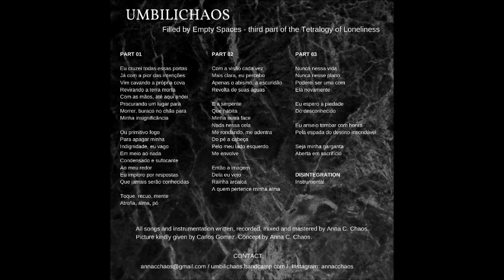UMBILICHAOS - Filled by Empty Spaces (Full Album 2020)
Filled by Empty Spaces (2020)
One woman noise- doom/psychedelic post-hardcore act. From Brazil. Since 2007.
UMBILICHAOS
Brazil
1.
Filled by Empty Spaces Pt 01 00:00
2.
Filled by Empty Spaces Pt 02 12:48   09:39
3.
Filled by Empty Spaces Pt 03 12:39  22:27
4.
Disintegration 04:29   35:06
Third part of the Tetralogy of Loneliness.

"One way or the other, Chaos makes her point through raw tonality and overarching intensity of purpose, the compositions coming across simultaneously unhinged and dangerously under control. There are many kinds of heavy. Filled by Empty Spaces is a whole assortment of them."

"Starting delicately with delay/reverbed out guitar, distant snare/machine noise, sung vocals before launching into Killing Joke tribalism and Godflesh guitar heft which descends into the vacuum of a black hole. This downbreak is something you might encounter on Neurosis souls at zero only more suffocating. Raw, rough hewn obsidian sound doused with earthy psychedelics."
(Starkweather/facebook)

"Umbilichaos desde Brasil con un Doom del alto poder."
(Doomed and Stoned Latinoamérica/facebook)

"El proyecto solista brasileño Umbilichaos nos adelanta "Empty spaces." Sonidos Post-hardcore, noise-doom y psicodelia que nos hacen hacernos una idea de lo que nos espera con su nuevo álbum "Filled by Empty Spaces, que verá la luz el 12 de noviembre.
(Denpafuz/facebook)"

"Industrial scrap metal meets staggering machine percussion and a disorienting left/right isolated guitar mix that coalesces together in a floor caving plunge as the song progresses in a churning mass toward golgotha."
(Starkweather/facebook)

All songs and instrumentation written, recorded, mixed and mastered by Anna C. Chaos. Picture kindly given by Carlos Gomez.